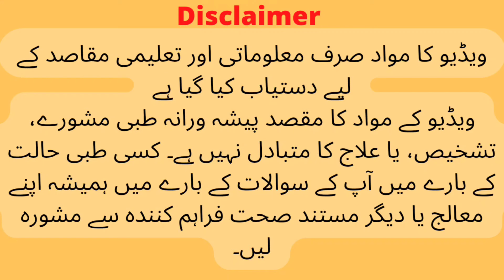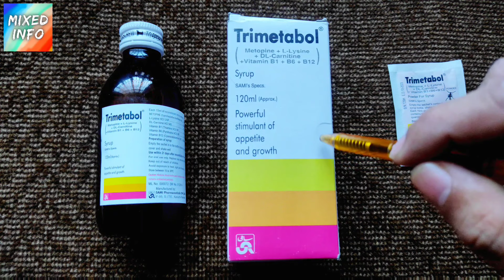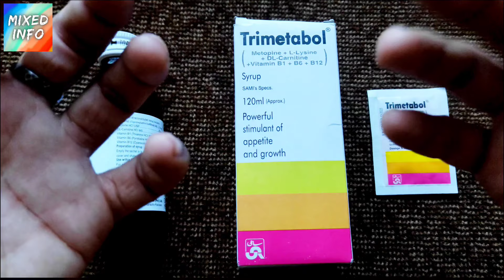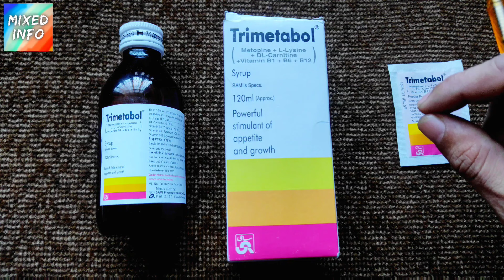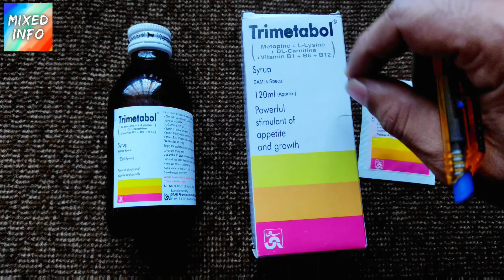Trimetabol Syrup Benefits In Urdu | Trimetabol Syrup For Weight Gain Side Effects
Topic:Trimetabol Syrup Benefits In Urdu | Trimetabol Syrup For Weight Gain Side Effects

In this video i will explain benefits of trimetabol syrup in urdu...
i will talk about Trimetabol syrup for weight gain...to increase hunger etc
i will also discuss about Trimetabol syrup Side Effects...so here is full review of trimetabol syrup in urdu hope you will like it...